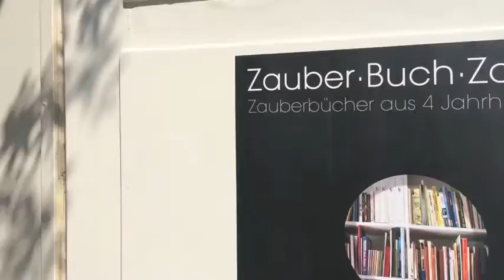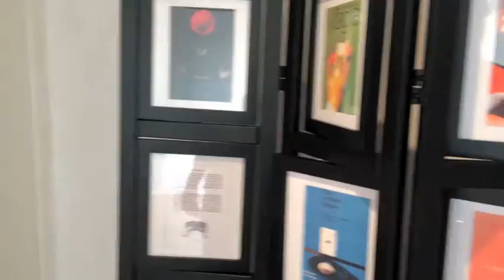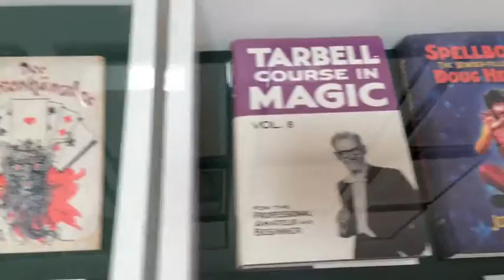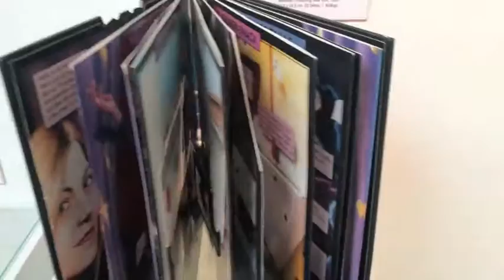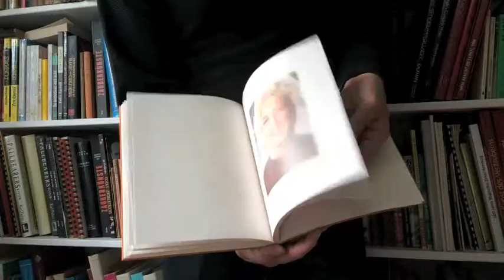Vernissage in der Galerie W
Ausstellungseröffnung in der Galerie-W: Buch-Zauber-Buch.